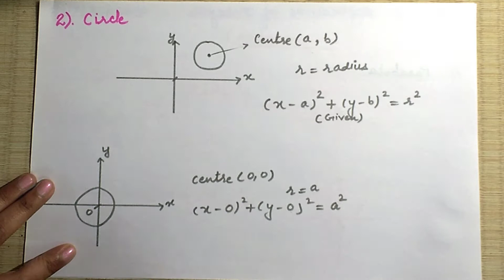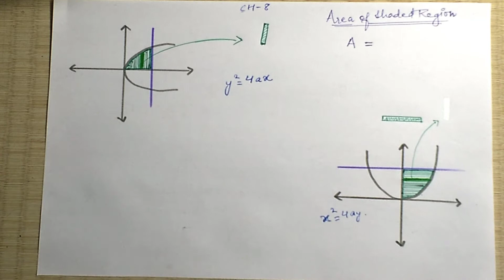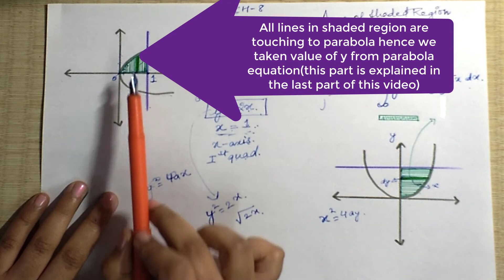CHAPTER-8 APPLICATION OF INTEGRALS( INTRODUCTION)CLASS 12 NCERT MATHS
IN THIS VIDEO I GIVEN  THE INTRODUCTION & EXPALIN THE APPLICATION OF INTEGRALS FOR
CHAPTER-8 IN DETAIL  OF CLASS 12 NCERT (MATHEMATICS) BOOK 2nd .

DO SHARE MY VIDEO WITH YOUR FRIENDS

WATCH PREVIOUS VIDEOS FOR  CHAPTER 5 CLASS 12 MATHS